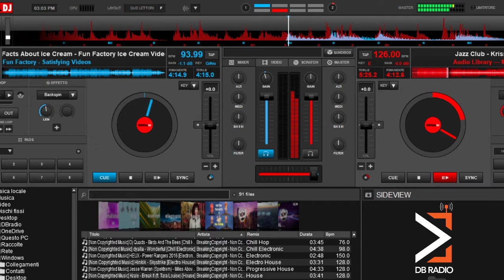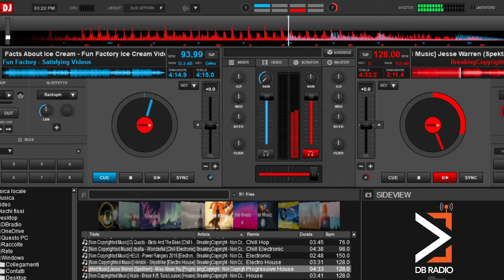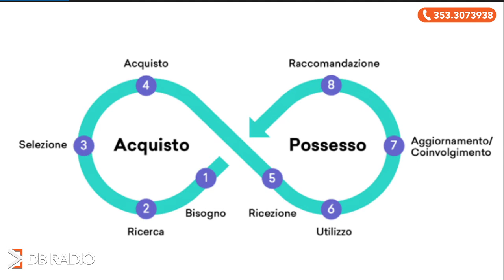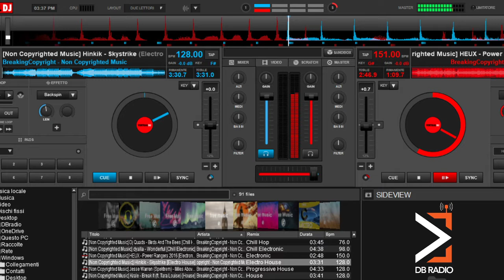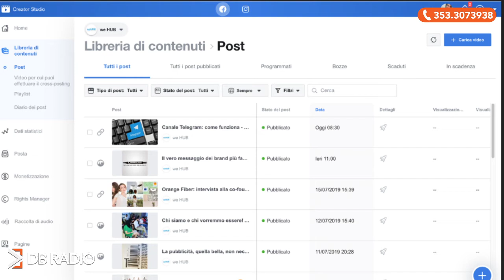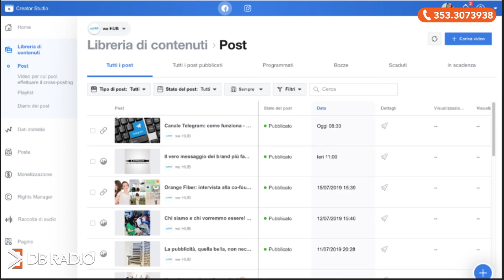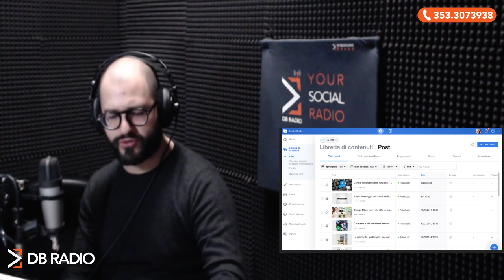Generazione Z - Puntata del 14 dicembre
DB Social presenta 💾 Generazione Z - Puntata del 14 dicembre
👉🏻 2019 Vs 2020 - Digital Trend a confronto
🎙 Con Francesco Panza
☎ In collegamento con noi: Rossella Corea
🎬 Regia: Arco Parentela